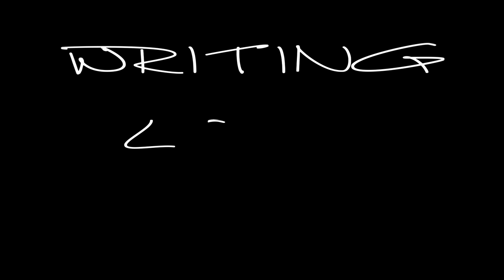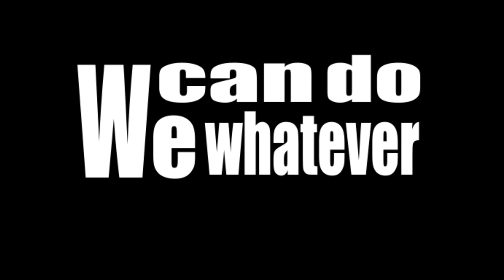Kenton Duty-Teenage Summer Nights Lyric Video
Lyric Video for Summer Nights by Kenton Duty

Artist: Kenton Duty
Written By: Kenton Duty, Alex Cantrall, Dwight Watson, Jeff Hoeppner, and Tony Demash

Produced By: Alex Cantrall, Jeff Hoeppner, and Lu Balz for RADIO NATION

Kampfire Kowboy Music (2013)